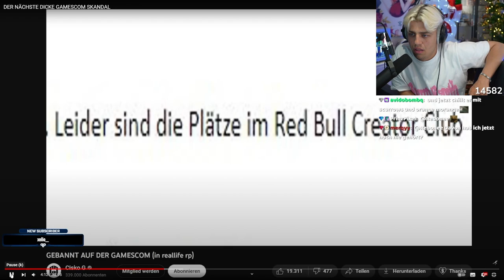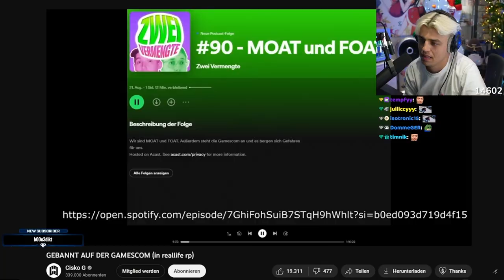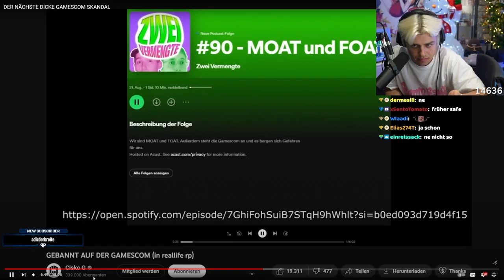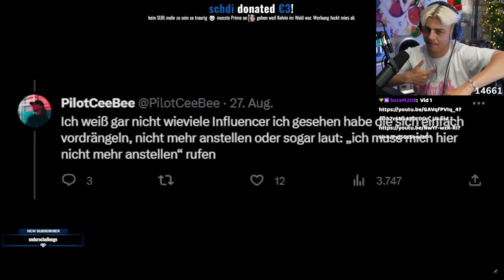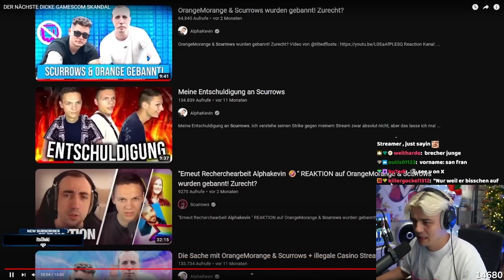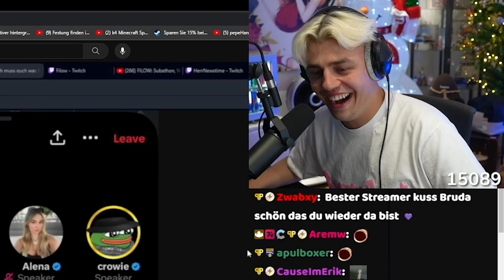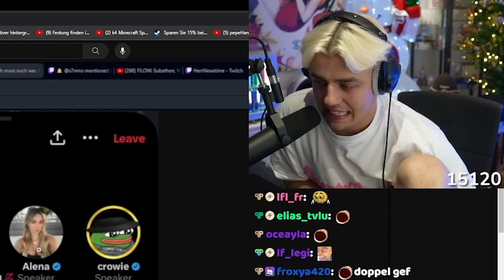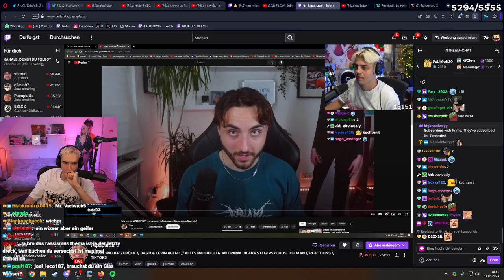Papaplatte reagiert auf Gamescom Skandal - Filow gegen Cisko G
Papaplatte reagiert auf das Gamescom Red Bull Skandal Video von Alphakevin und Filows Statement